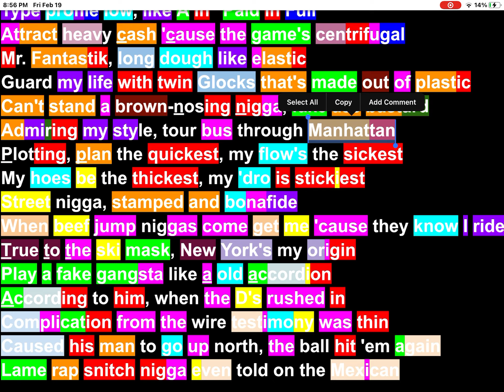Mr. Fantastik’s verse on Rap Snitch Knishes Rhymes Highlighted